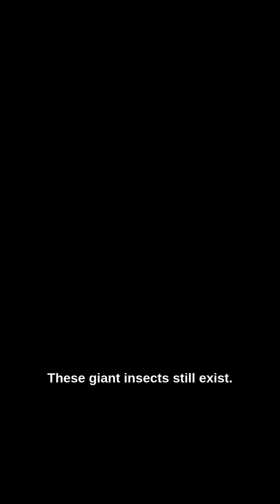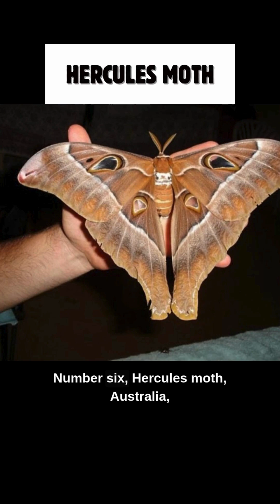These Monster Insects Actually Exist?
You won’t believe the size of these real-life creepy crawlies! From bugs bigger than your hand to insects that look straight out of a horror movie, these giants are the stuff of nightmares — and they’re 100% real. Watch till the end to see the most terrifying one! 🪲👀

Did you know some insects can grow as big as your hand? 😱 From the massive Giant Wētā of New Zealand to the powerful Titan Beetle of the Amazon, these real-life bugs are the stuff of nightmares—or dreams if you love creepy crawlies! 🐛✨

In this video, we count down 6 of the biggest insects in the world, including:

The armored Goliath Beetle from Africa 🛡️

A leaf-like Giant Stick Insect so camouflaged it's unreal 🌿

The vibrant green Jungle Nymph from Malaysia 💚

And the majestic Hercules Moth with wings as wide as your face! 🦋

If you're fascinated by giant bugs, wild nature, and unbelievable creatures, don’t miss this one! 🕷️